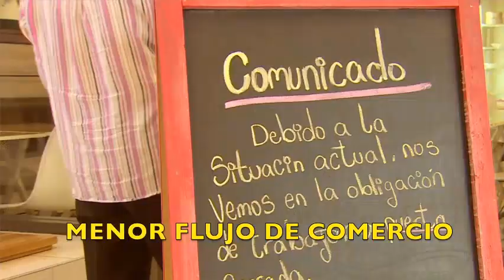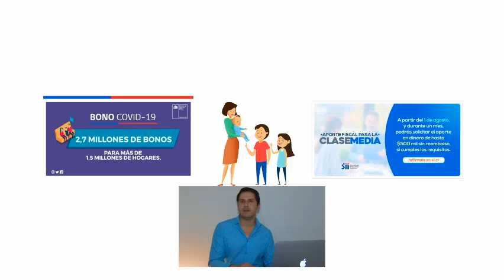PRIMER LUGAR LICEO NARCISO TONDREAU CHILLÁN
Categoría I y II Medio.

Profesor: Luis Esteban Norambuena
Integrantes: Florencia Aedo Rodríguez y Rocío Villanueva Oñate